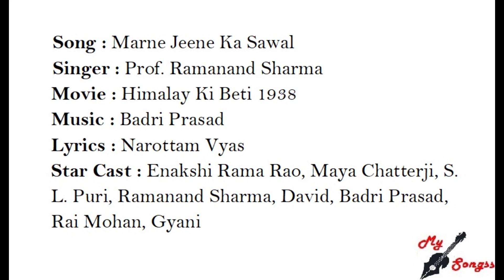Marne Jeene Ka Sawal, Movie : Himalay Ki Beti 1938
Song : Marne Jeene Ka Sawal
Singer : Prof. Ramanand Sharma
Movie : Himalay Ki Beti 1938
Lyrics : Narottam Vyas
Star Cast : Enakshi Rama Rao, Maya Chatterji, S. L. Puri, Ramanand Sharma, David, Badri Prasad, Rai Mohan, Gyani